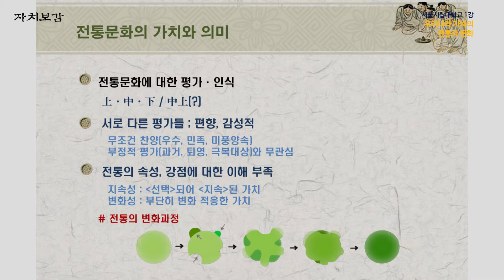[분권사전21] 모든 문화는 상중하 중에 상이다 - 이해준 교수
모든 문화는 상중하 중에 상이다
우리나라 자치의 전통과 문화
공주대학교 이해준 교수